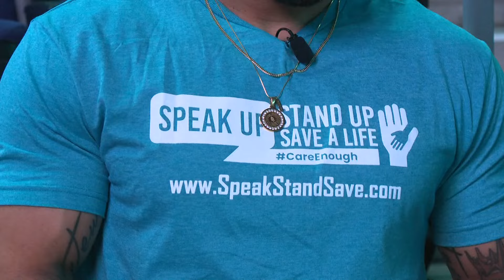Speak Up, Stand Up, Save a Life event hopes to combat youth suicides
Parents, students and community leaders all gathered at Grand Canyon University to take a stand for today's youth.